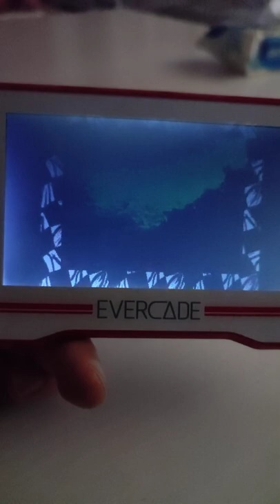JUEGO RETRO ARCADE - WORLD RALLY CHAMPIONSHIP de GAELCO - EVERCADE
Probando uno de los juegos del nuevo cartucho para la consola EVERCADE.

Susther